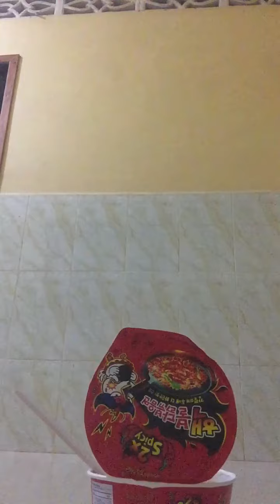EAT Mii ORT NAk TANg oS kneA ❤️🥰. Hov Zentono ❤️😘. Family CNT ❤️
HeLp View pg naK taNg os knea 👌❤️💓.     Family CNT ❤️😘